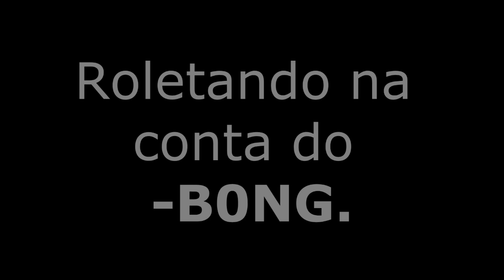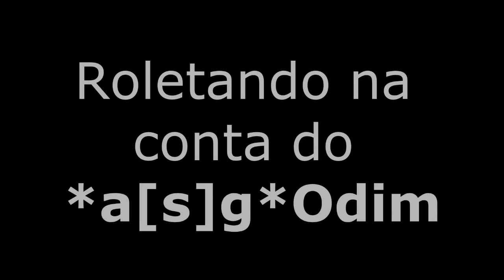[CF/AL] Ganhando Armas para Os Inscritos #4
Canais parceiros:

TS PARA COMPRAS DE ZP: Zelocogamerytb.bbhost.com.br
MÚSICA DO VÍDEO:  Super Mario World Levels